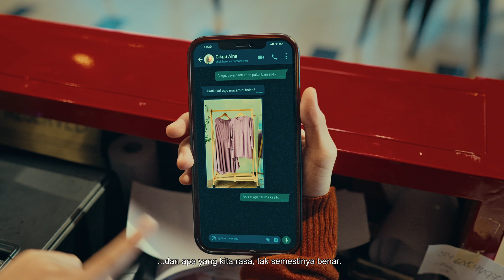PSA : PERSEPSI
FINAS mempersembahkan sebuah video Pesanan Khidmat Awam yang bertajuk ‘Persepsi